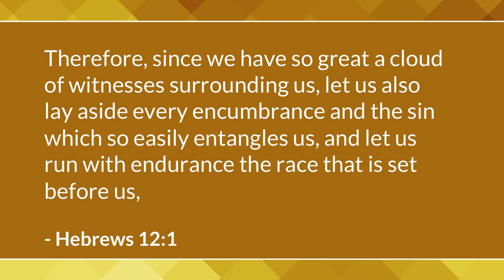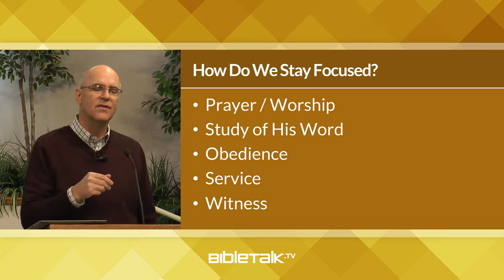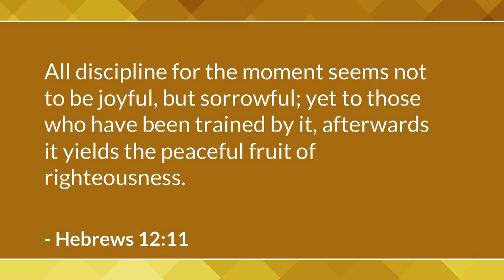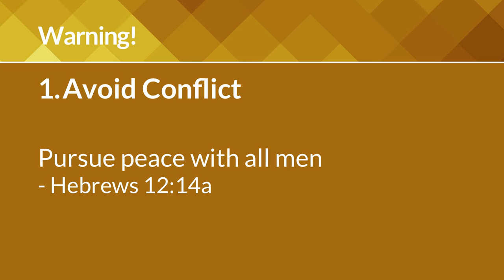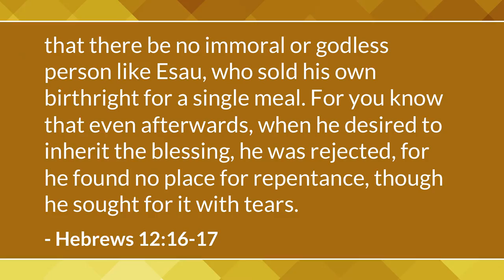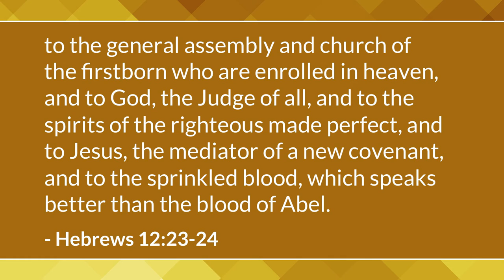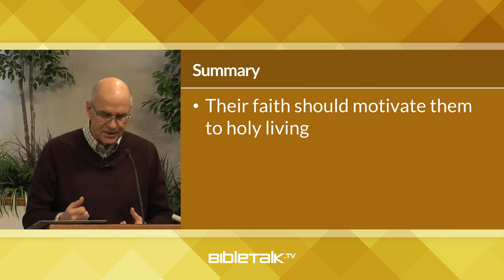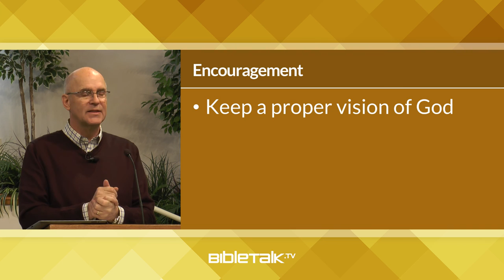The Church of Christ is Holy - Part 1 (Hebrews 12) – Mike Mazzalongo | BibleTalk.tv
The author continues his description of the type of people who belong in Christ's Church as those who have a holy lifestyle. (Hebrews 12:1-29)